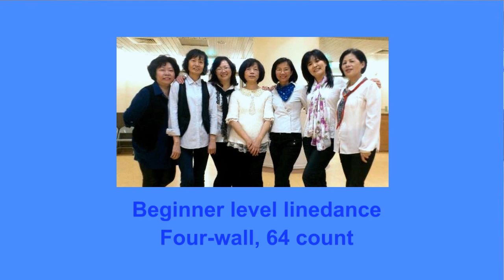Line Dance - I'm Telling You Now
Beginner level linedance
Choreographed by Norman Gifford
MUSIC: Have I Told You Lately That I Love You - by Michael Buble
Four-wall, 64 count, 115 BPM